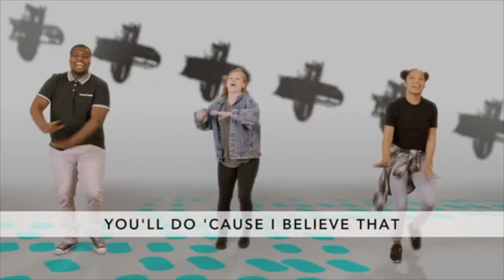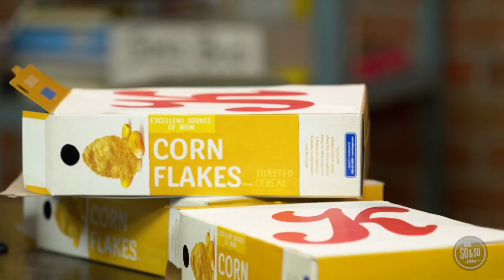May 2 - Preteen (Grades 4-5) - How does practice help you?